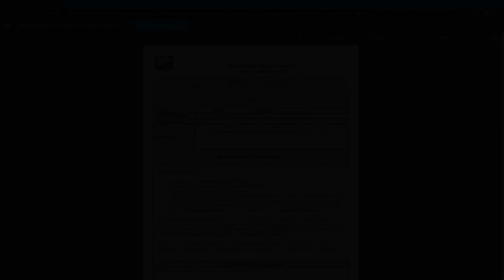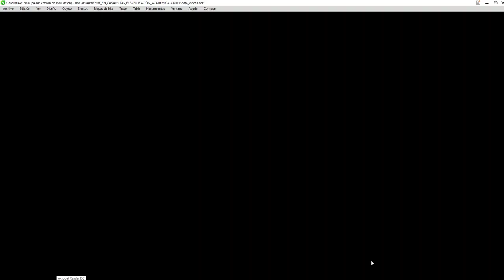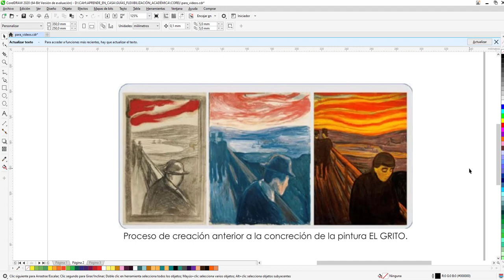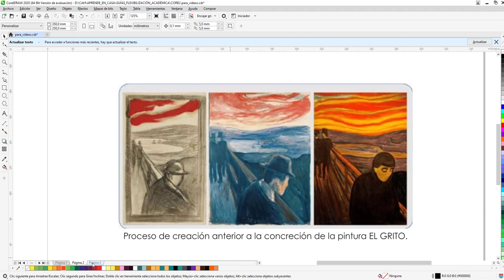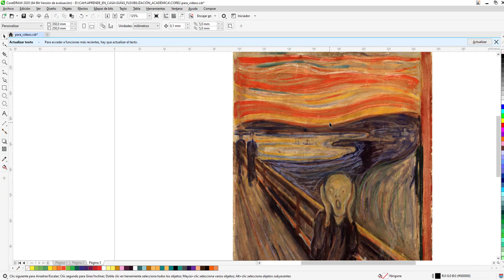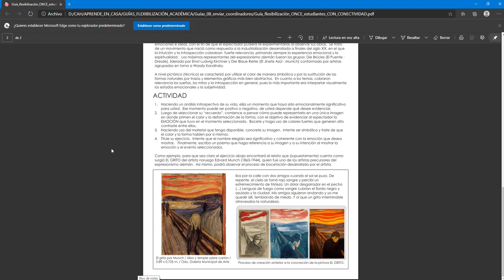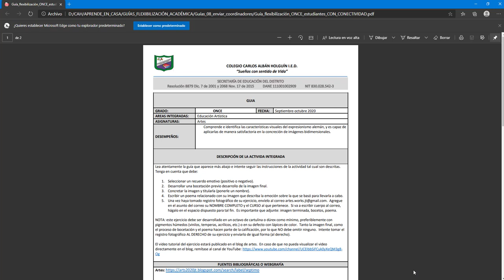Taller flexibilización 08: EXPRESIONISMO ALEMÁN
Buen día estudiantes de once JT CAH.

En este video encontrarán una explicación un poco más detallada (que la de la guía) del ejercicio que corresponde al taller de flexibilización número 08, en donde abordamos la vanguardia artística del EXPRESIONISMO ALEMÁN.